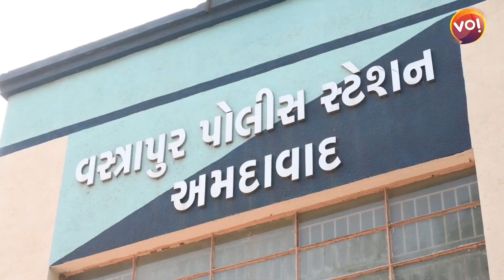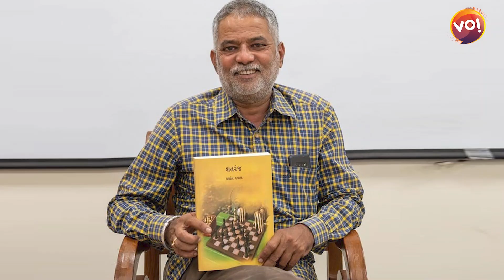Voi Samvad | વરિષ્ઠ પત્રકાર ચોરીની FIR કરવા ગયા તો પોલીસે કેમ પાડી ના?